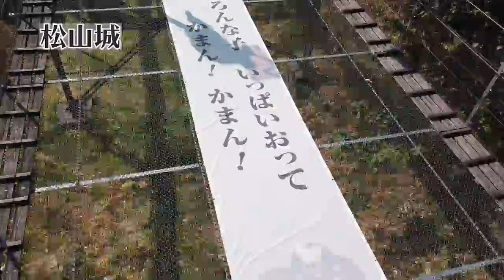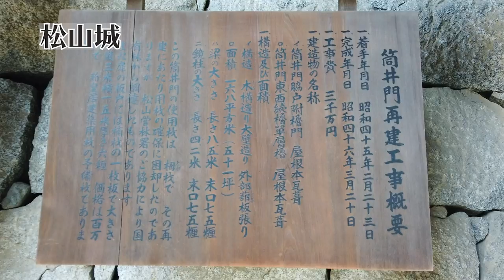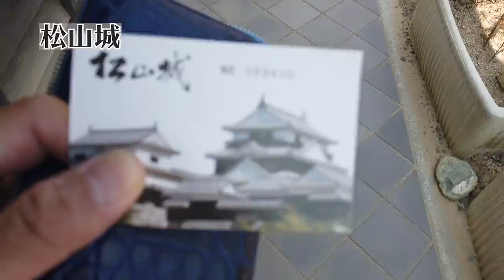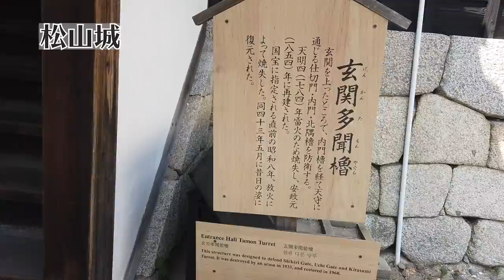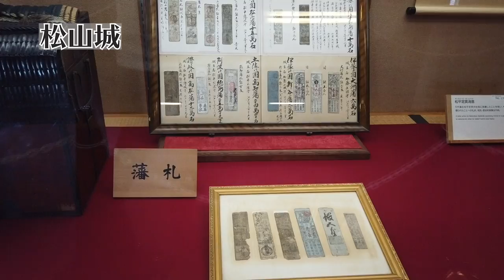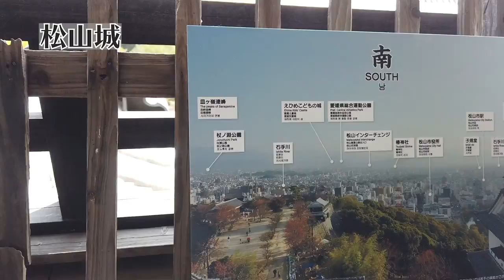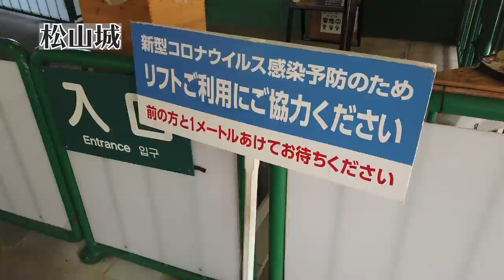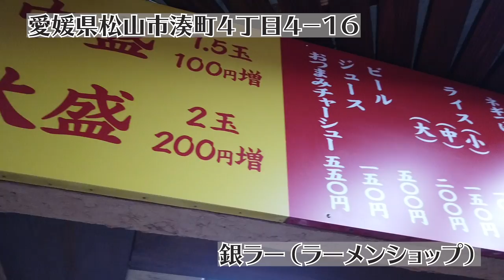愛媛・松山行くならこんな1日どうでしょう？ 前編ナレーション入り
愛媛・松山行くならこんな1日どうでしょう？
前編ナレーション入り

大好きな愛媛松山、もし旅行で細かいことを決めてないならこんなコースはいかが？

30歳を過ぎた頃、一度芸能界から離れ飲食店経営に。
40歳で１度目の日本一周、
2020年日本一周するためにお店を閉店。
5月11日から日本一周予定だったが、新型コロナの情勢を受け延期。
6月23日からやんわりスタート。＊ただいままたまた休止中！
7月、8月中は関東近郊デイキャンプやBBQの研究に勤しむ予定。

現在行ったところ
愛知、静岡、茨城、神奈川、山梨

毎週火曜日　21:00から
再放送
毎週水曜日　6:30から
番組名：原田篤の男旅『今度は車で日本一周‼︎』

知多半島にありますケーブルテレビCACにてBBQ番組開始
『男前BBQ』

みそ半
Kahana’s鎌倉
ASTRAXCRUISE
住吉屋
ゆめいち
石川養豚場
フィンテリックス税務会計事務所
KJホールディングス
Vairon Japan
TESSHA株式会社　　　＊現在25社